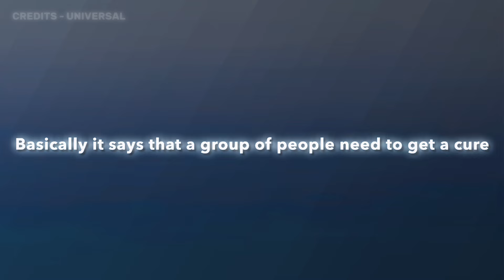Jurassic World: Rebirth Revealed!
Credits to Universal and Jurassic world

Jurassic World Rebirth revealed a lot of leaks and plot today I will covering that with you all and sharing my opinion on who the three Dinosaurs could possibly be.